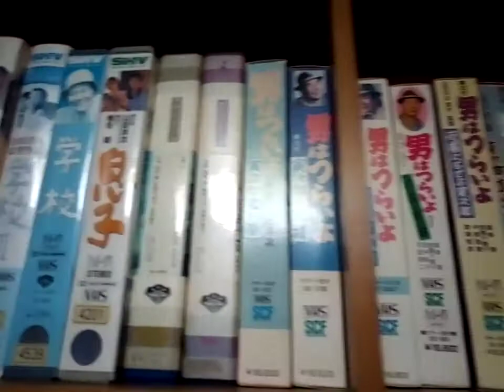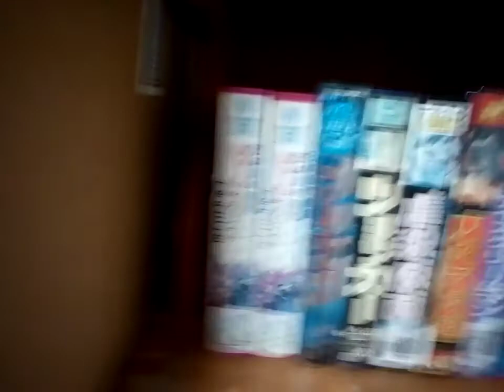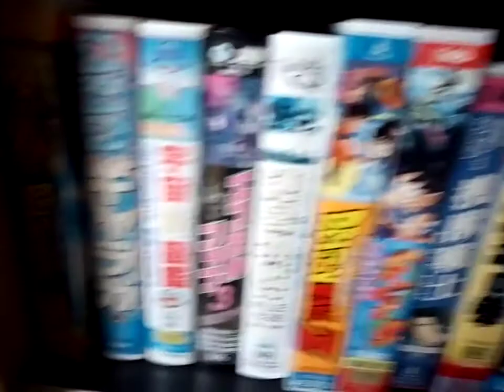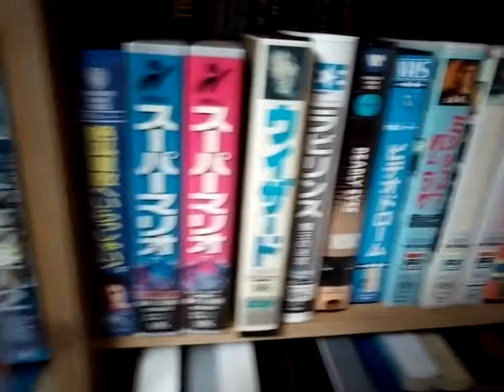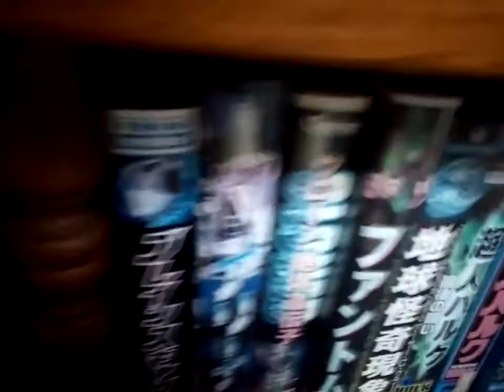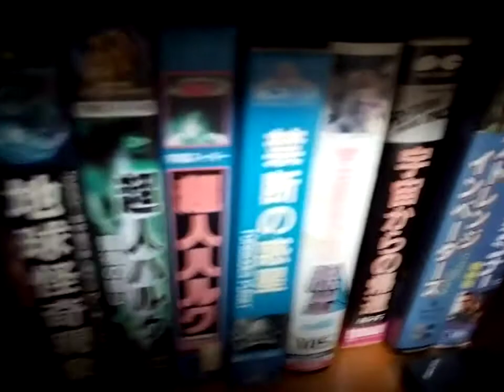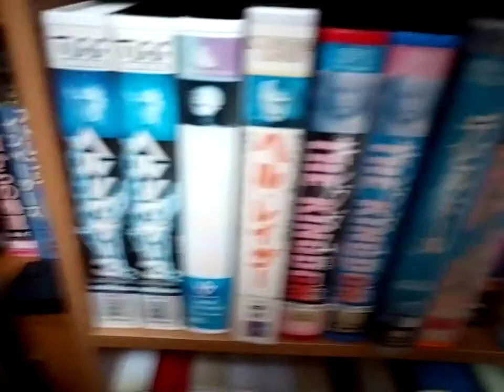ちょぶ平のVHS遊覧ツアー2020/11/16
ちょぶ平のVHSコレクション1000本を公開